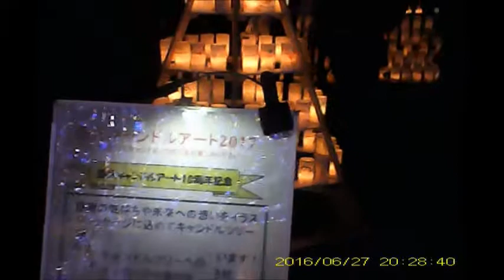クリスマス20171223西区キャンドルアート グランモール公園 キャンドルナイト